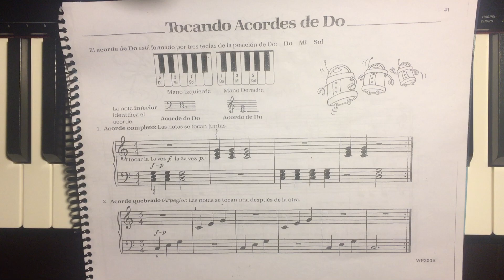Método bastien Elemental - (29) Tocando acordes de Do (B)